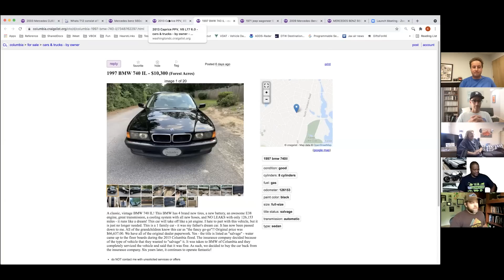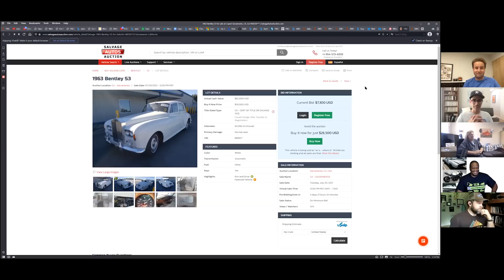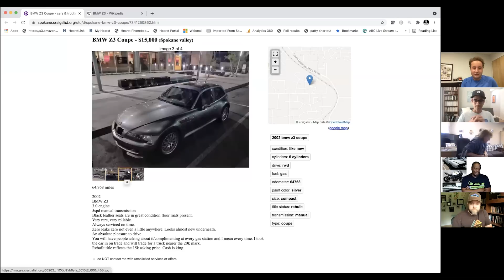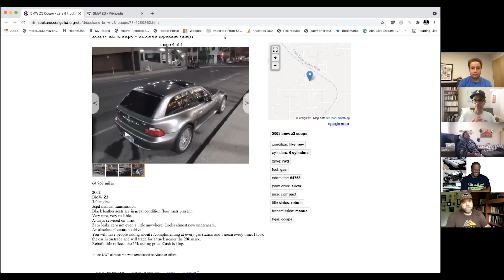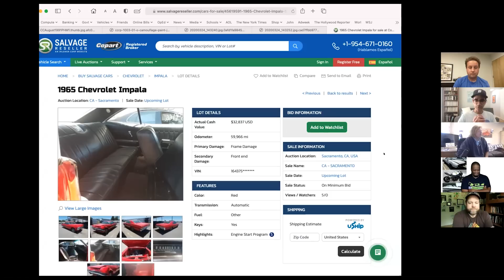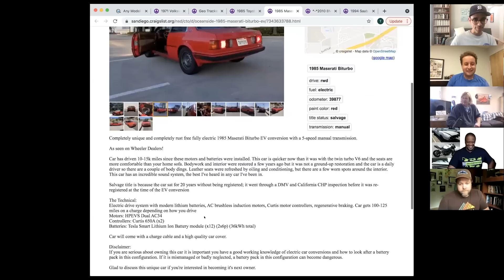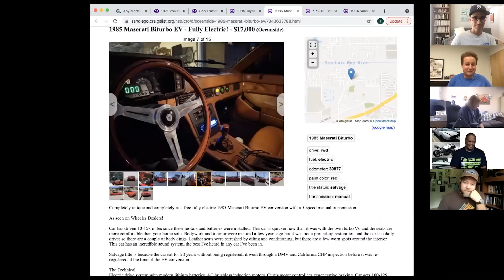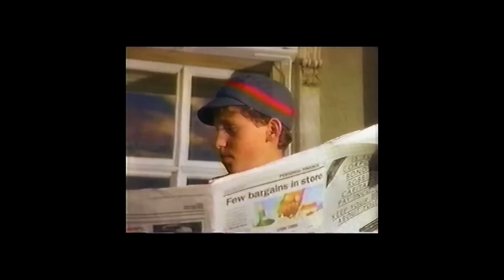Salvage-Title Challenge: Window Shop with Car and Driver | EP064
Is buying a car with a sketchy past a good idea? We attempt to find out.